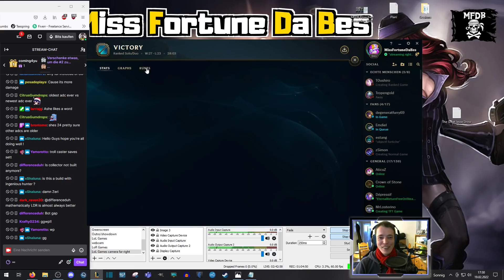Dark Harvest Miss Fortune [S+ Hard Carry]